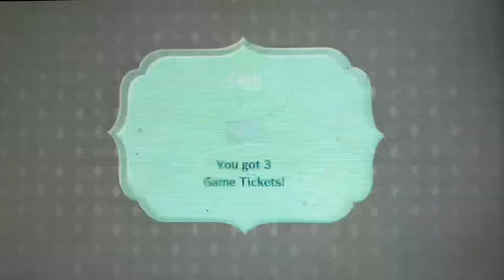Miitopia Let’s play video (Episode 24)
In Today’s episode, We are continuing our adventure inside the Pyramid to rescue a few more miis but which Neksdor townsfolk are we rescuing today? Let’s find out shall we.

I’ll leave a link to the previous Miitopia episode in the description or on screen for you if you haven’t already watched the previous episode of my Miitopia Let’s play series so far.